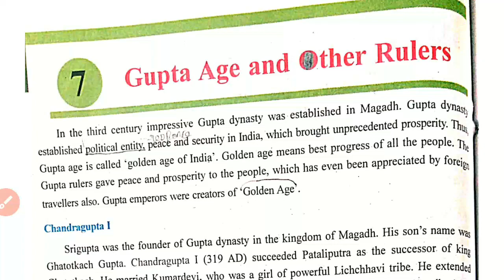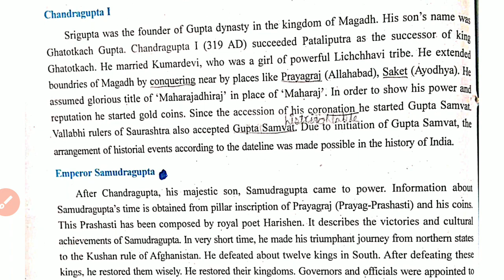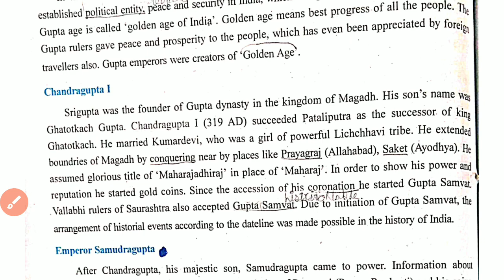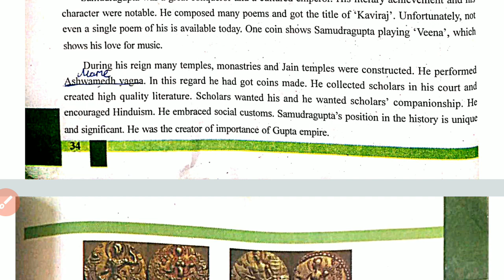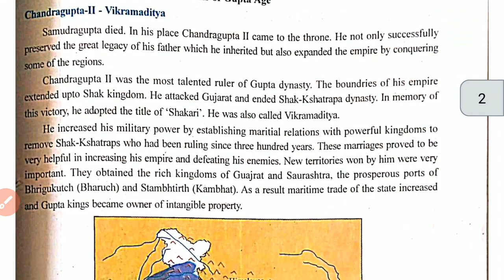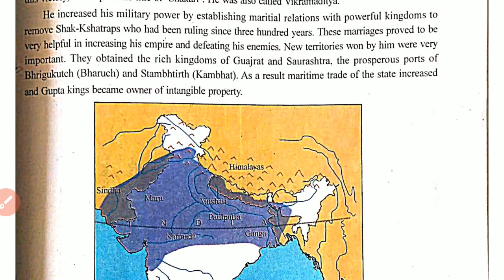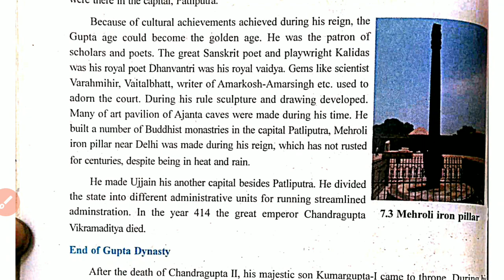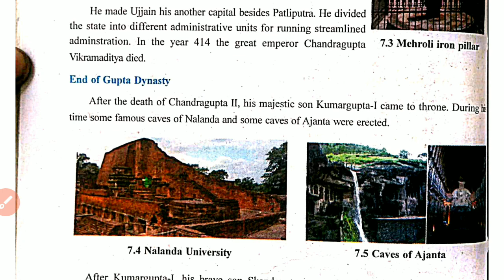Class 6 th Social Science Chapter 7 Gupta Age And other ruler Textbook Part 1